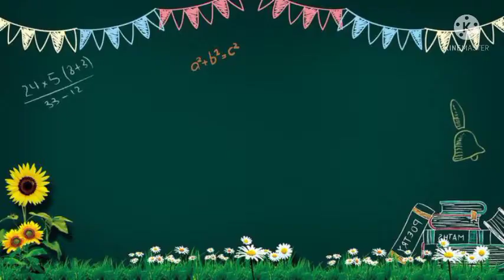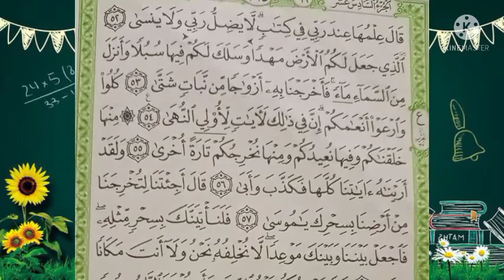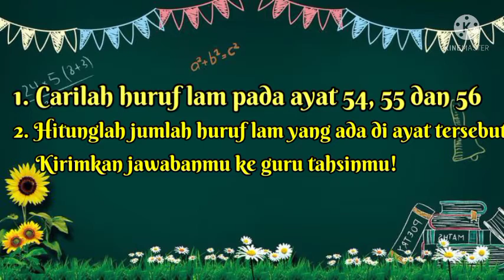Video PJJ Materi Tahsin Q.S Thaha ayat 54-56 oleh Pak Huda